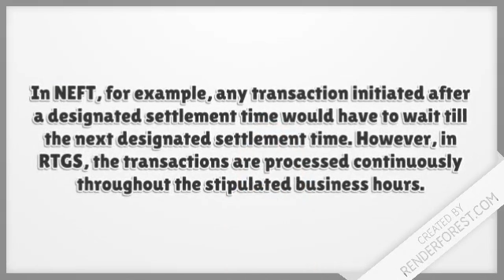RTGS Vs NEFT